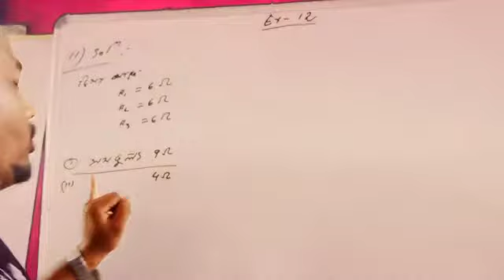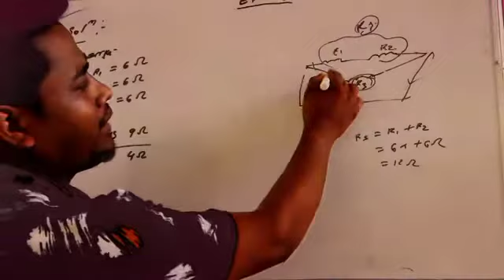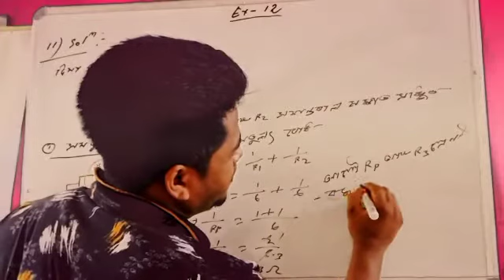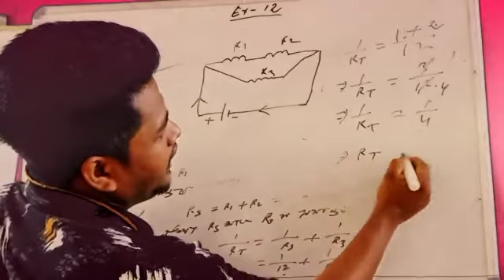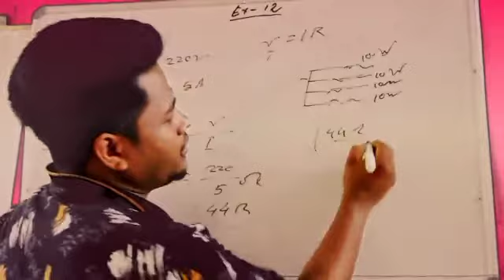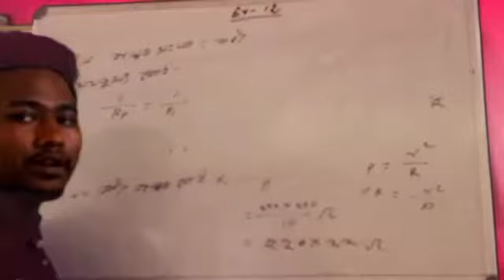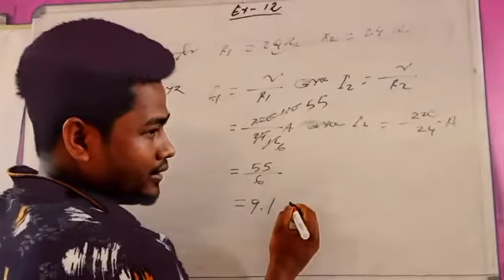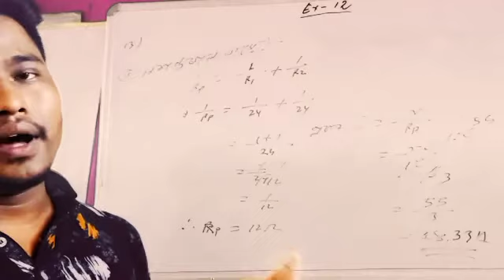Class 10th science|L-12|Electricity|বিদ্যুৎ|দশম শ্ৰেণীৰ বিজ্ঞান|অনুশীলনীৰ প্ৰশ্ন সমাধান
দশম শ্ৰেণীৰ বিজ্ঞান অধ্যায় ১২  বিদ্যুৎ অধ্যায় ৰ অনুশীলনীৰ প্ৰশ্ন সমাধান কৰা হৈছে।
তোমালোক‌ আগবাঢ়ি যোৱা

বিদ্যুৎ অধ্যায় ৰ আগৰ ভিডিঅ'ৰ বাবে

দশম শ্ৰেণীৰ বিজ্ঞান ৰ মৌলৰ পৰ্যাবৃত্ত শ্ৰেণীবিভাজন অধ্যায় ৰ বাবে